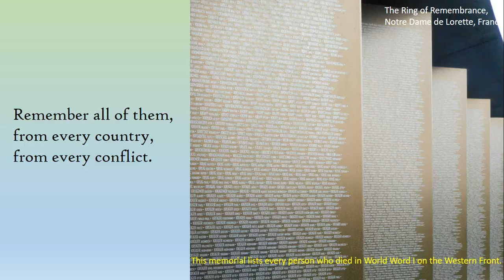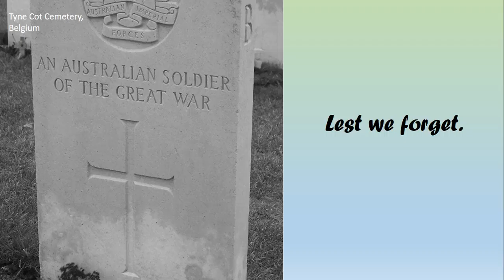ANZAC Day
ANZAC Day is a memorial day in Australia and New Zealand. Commemorates all the men and women who fought in wars and conflicts of the past. The day is significant as, on the 25th April 1914 the ANZACS landed on the shores of Gallipoli in Turkey to begin their involvement in World War I. It is now a day of remembrance.